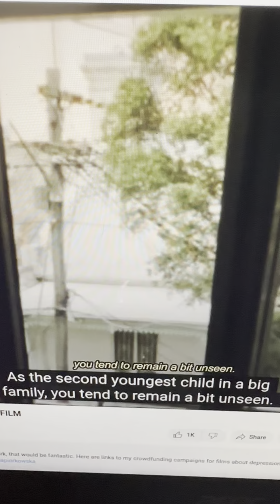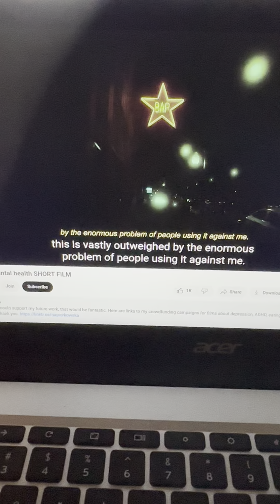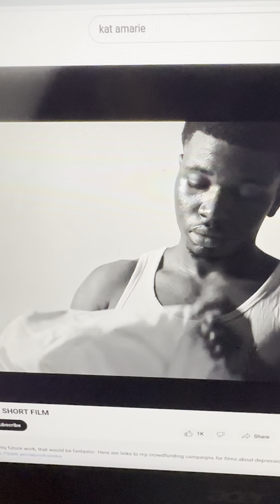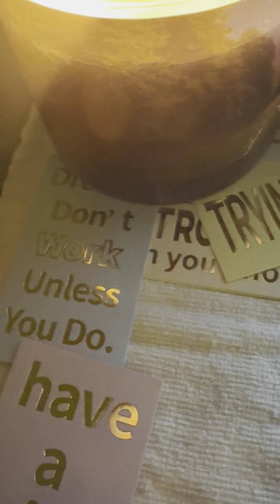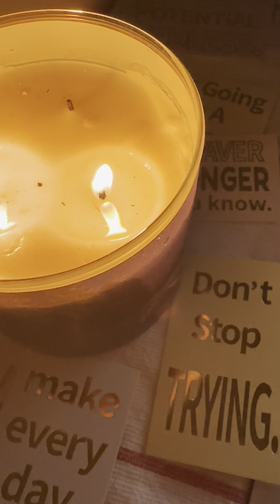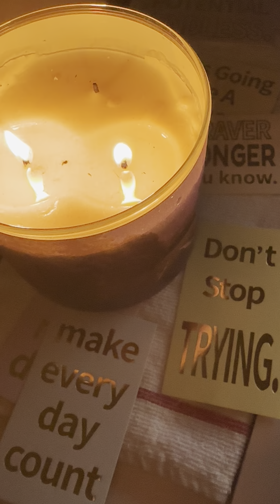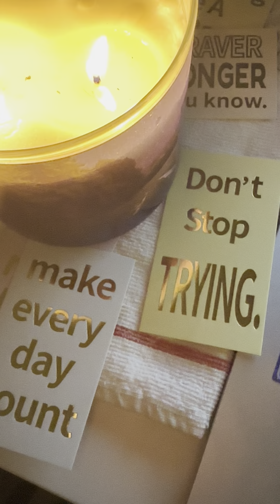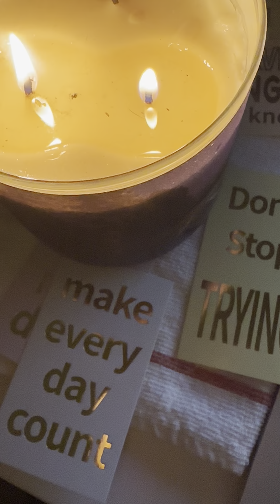June mensmentalhealth month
Men matter too

Whether you're in crisis or just need someone to talk to, a warmline can help. Warmlines are staffed by trained peers who have been through their own mental health struggles and know what it's like to need help. Warmlines are free and confidential. The Clear Warm Line can be reached at 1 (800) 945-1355.Mar 18, 2024 it was updated or put out